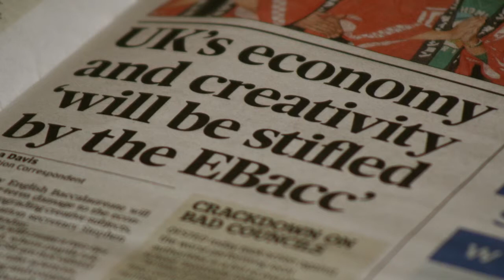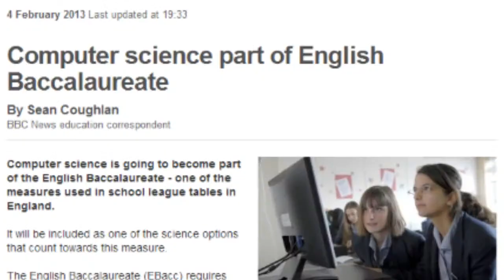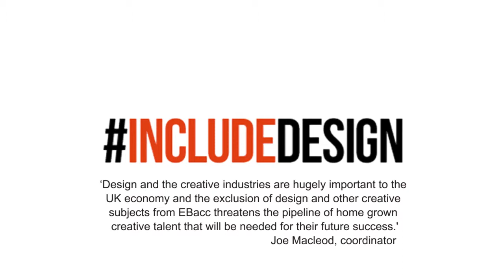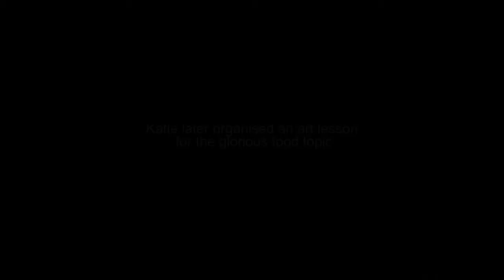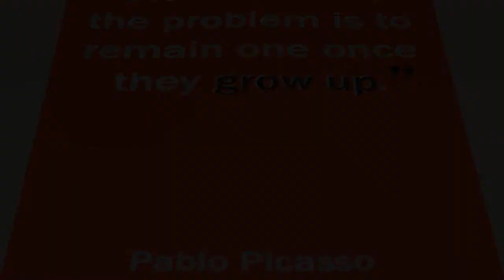The Arts Education Short Film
The Arts Education Short Film. This is in response to the proposed reforms to education in England and Wales.
My final outcome for a collaboration project with Alex, a graduate from Philosophy, Politics and & Economics.